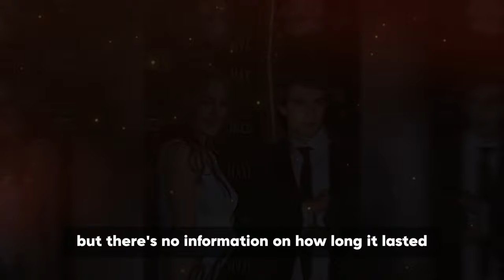Lindsay Lohan - All Boyfriends (2002 - Present)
From teen pop star romances to whirlwind flings, Lindsay Lohan's love life has been as dramatic as her movies. Buckle up for a look back at Lindsay's past relationships.